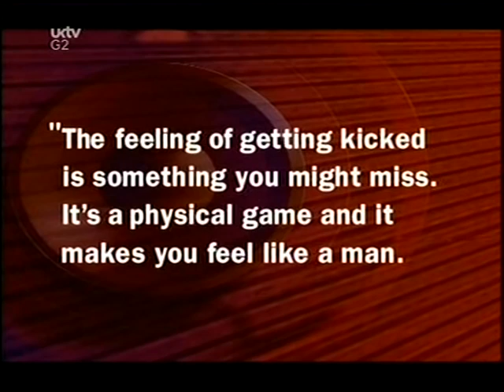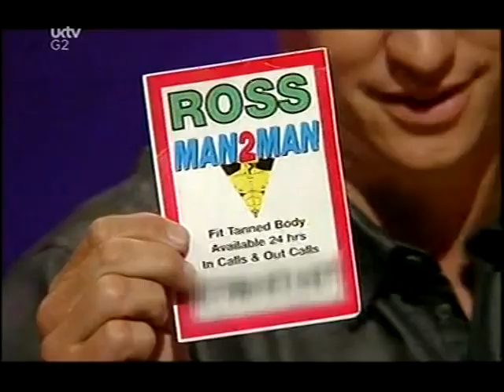They Think It's All Over S9 E5 May 18 2000